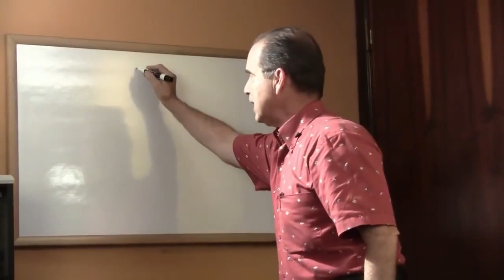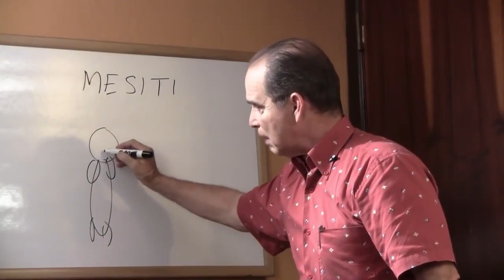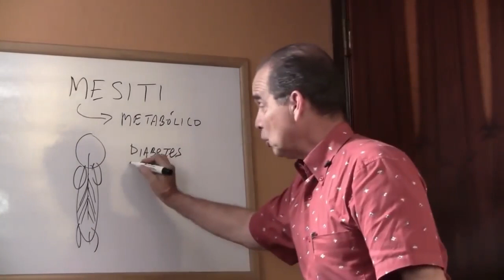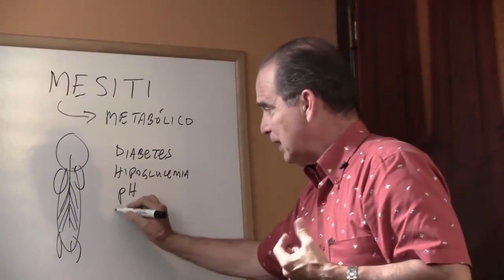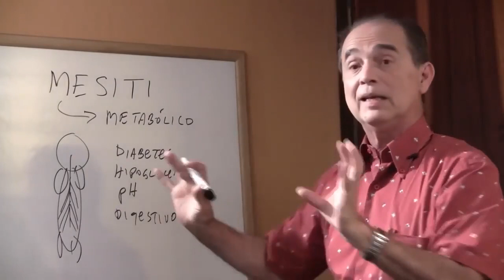#1010 Stress, Stress und noch mehr Stress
Spannungsdynamik verstehen
Frank Suárez bietet eine umfassende Analyse der Stressdynamik und beleuchtet deren vielfältige Natur und wie sie sich in verschiedenen Aspekten unseres Lebens manifestiert. Gewinnen Sie Einblicke in die physischen, emotionalen und psychologischen Auswirkungen von Stress.

Stressauslöser erkennen
Entdecken Sie häufige Stressauslöser und lernen Sie, sie in Ihrem täglichen Leben zu erkennen. Frank Suárez erörtert, wie Stress durch externe Faktoren wie Arbeitsdruck, Beziehungen und finanzielle Sorgen sowie durch interne Faktoren wie Perfektionismus und Selbstzweifel ausgelöst werden kann.

Bewältigungsstrategien zur Stressbewältigung
Entdecken Sie wirksame Bewältigungsstrategien zur Bewältigung von Stressüberlastung. Frank Suárez gibt praktische Tipps und Techniken zur Stressreduzierung, darunter Achtsamkeitsübungen, Entspannungstechniken und Zeitmanagementstrategien.

Resilienz und Wohlbefinden fördern
Erfahren Sie, wie Sie Ihre Widerstandskraft stärken und das allgemeine Wohlbefinden angesichts von Stress fördern. Frank Suárez betont die Bedeutung der Selbstfürsorge, einer gesunden Lebensweise und der Suche nach Unterstützung von Angehörigen und Fachleuten.

Free Choice Benelux B.V.
Waalstraat 5-D
1078 BN Amsterdam
Niederlande

KvK: 85774529

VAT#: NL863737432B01